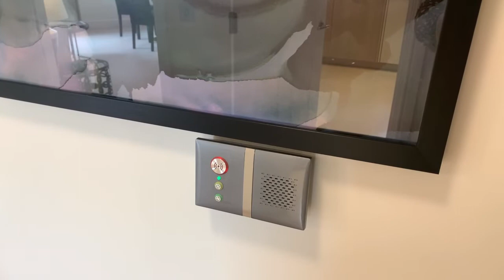Audley Ellerslie Show Apartment Tour May 2020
Rachael McCafferty, Sales Manager at Audley Ellerslieretirement village in beautiful Malvern, shows us what to expect as she tours the village and an apartment.